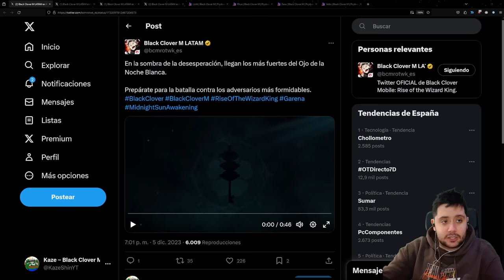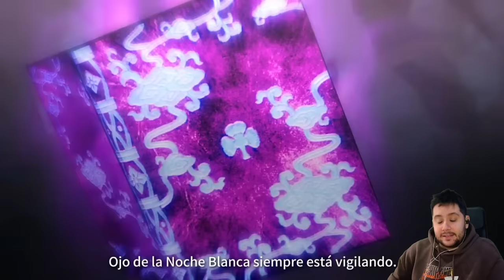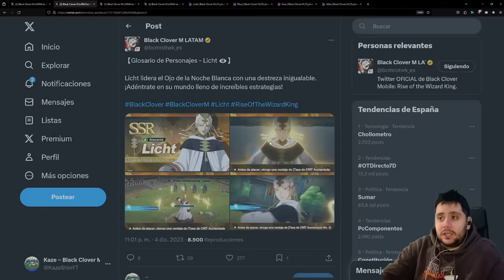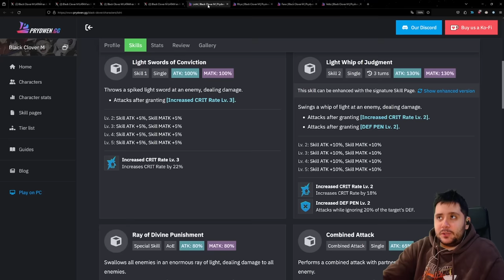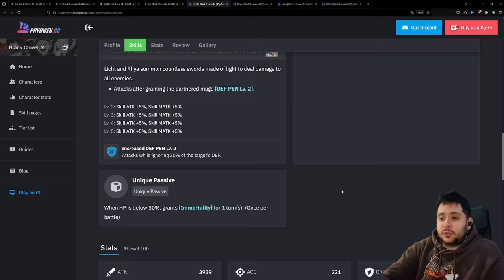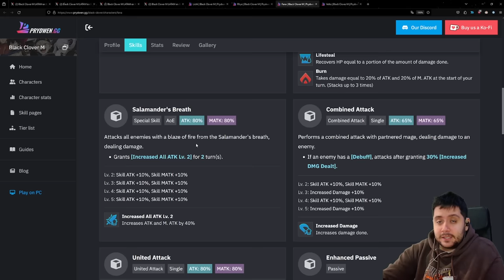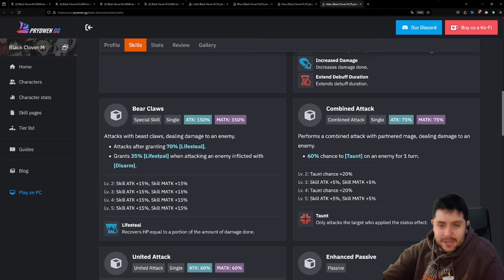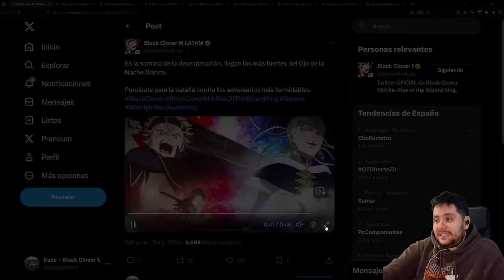EL OJO DE LA NOCHE BLANCA LLEGA A BLACK CLOVER MOBILE MUY PRONTO!